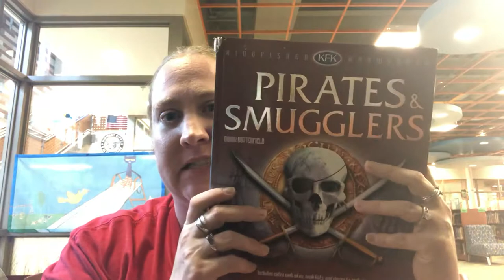New Video!!! Chinese Pirates vs. Caribbean Pirates